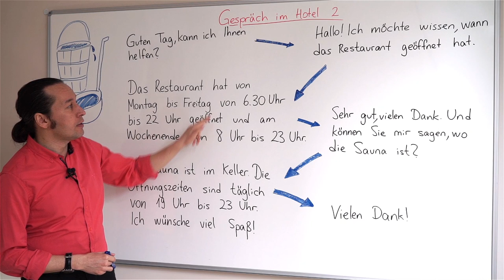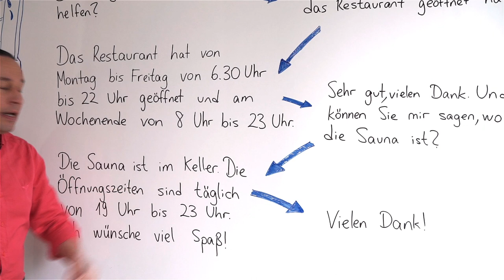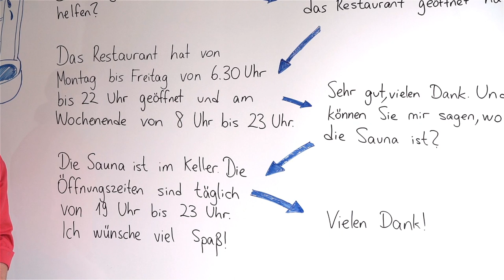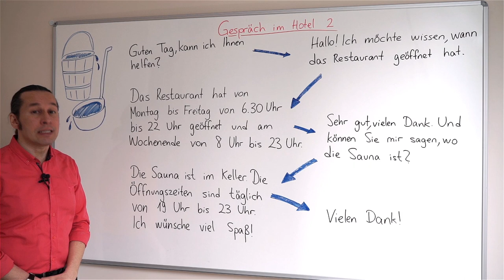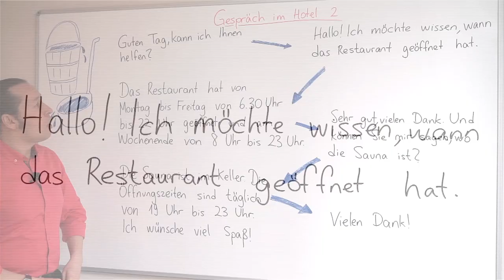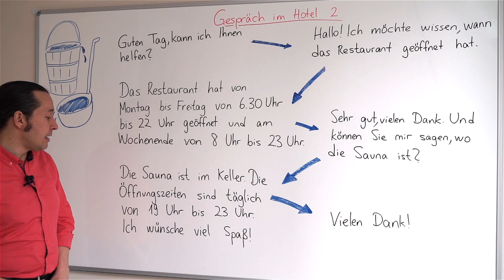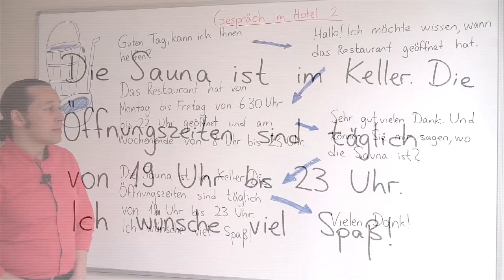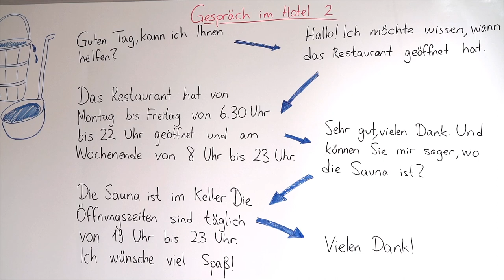Almanca Temel A1/A2 Ders - 67 Almanca Diyalog Çalışması - Gespräch im Hotel - Bölüm - 2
Almanca öğreniyorum diyen herkese merhaba. Bu Almanca Kolay dersimizde, Almanca diyalog çalışmamıza devam ediyoruz. Bu Almanca diyalog dersimizin konusu Gespräch im Hotel - Almanca Otel Diyaloğu. Her zaman olduğu gibi dersimizi pekiştirecek örnek cümleler inceleyeceğiz ve yeni Almanca kelimeler öğrenmeye devam edeceğiz. Kolay gelsin, başarılar..